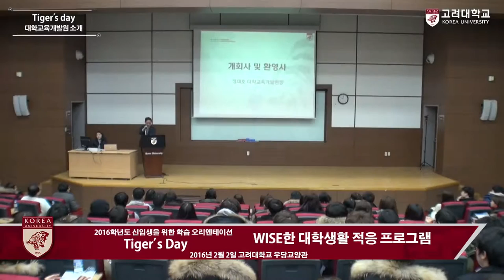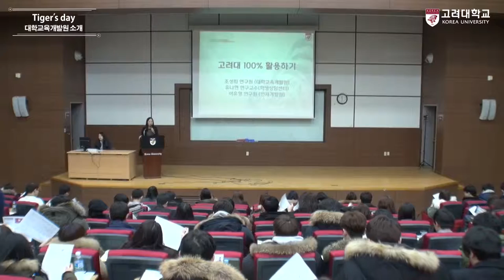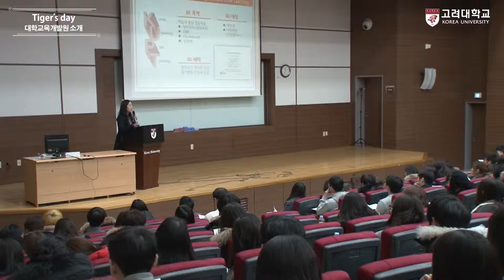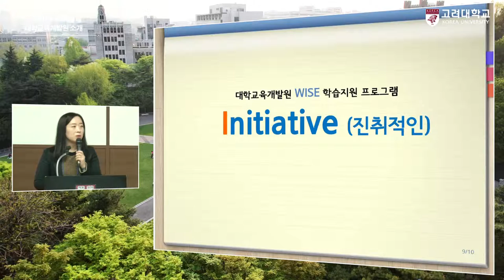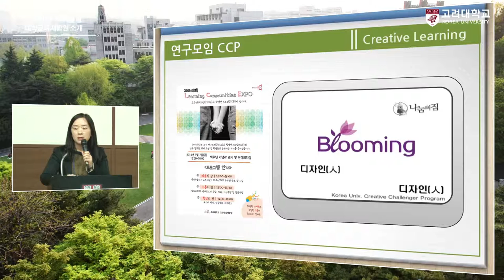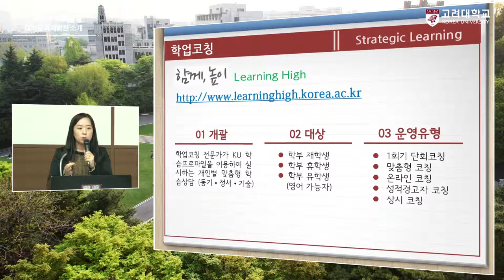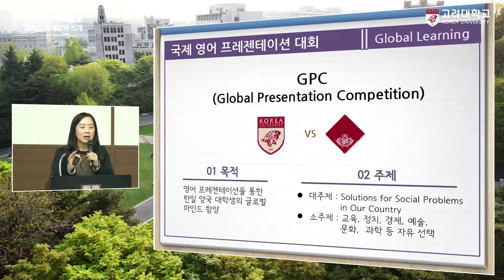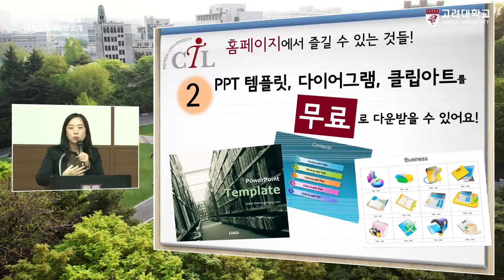[고려대학교 Korea University] Tiger's Day (01.고려대학교 대학교육 개발원 소개) Video Clip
2016.2.2